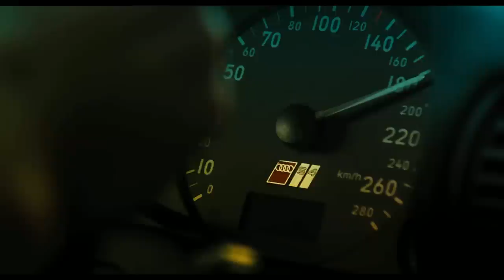车手（预告片） Motorway (Trailer) - In Cinemas 28 June, Malaysia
导演：郑保瑞
监制：杜琪峰
演员：余文乐，黄秋生
In Cinemas 28 June, Malaysia